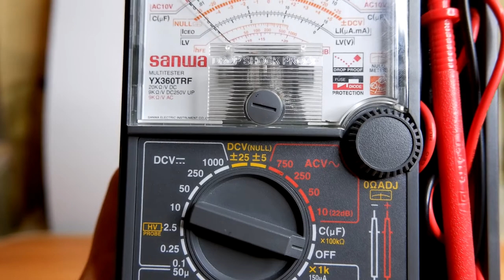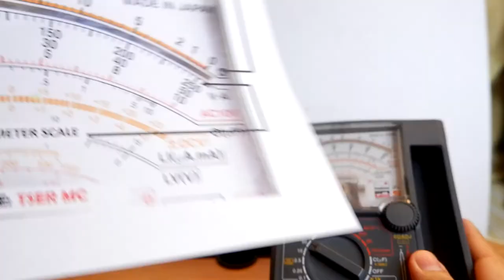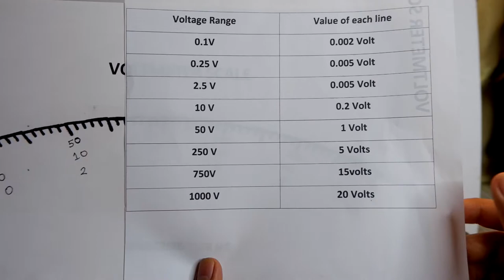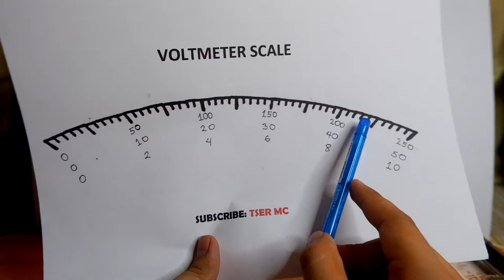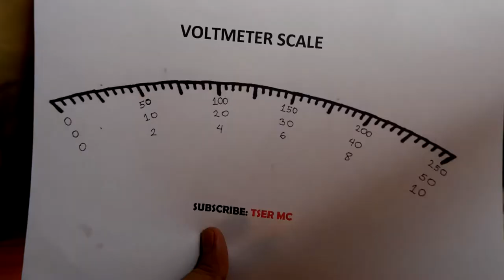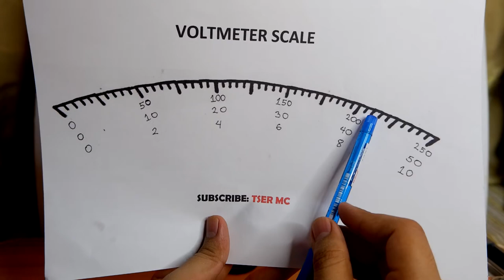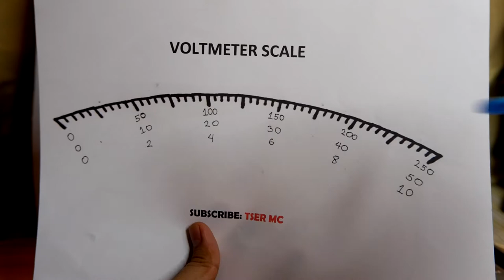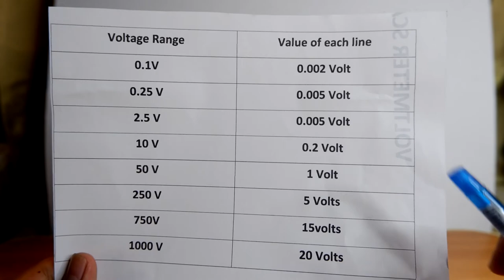PAANO GUMAMIT NG VOLTMETER SA ANALOG MULTITESTER!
Part 2 ng multitester video! Pinapaliwanag dito kung paano babasahiin ang voltmeter sa 10volts to 1000volts range.

Susbscribe lang :)